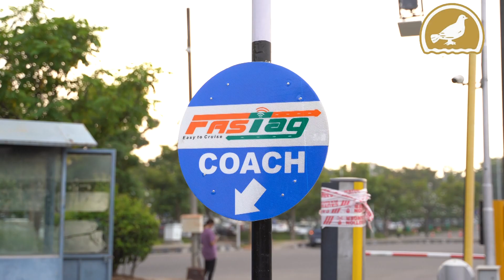Hyderabad Airport launches India’s First Ever ‘FASTag Car Park’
Passengers and visitors at Hyderabad International Airport are all set to experience a faster entry and exit from the Airport Car Park zone. In line with the Govt. of India’s mission to have ‘One Nation One Tag – FASTag’ and its signature programme of ‘Passenger Is Prime’, GMR led Hyderabad International Airport has introduced India’s first ever ‘FASTag Car Park’ in collaboration with NPCI (National Payments Corporation of India).

Dedicated FASTag Lanes have been created at the entry and exit which ensure zero wait time. The facility has been initially started with ICICI FASTag and will be rolled out through other major banks gradually. Non-FASTag vehicles would continue to use the existing parking system.